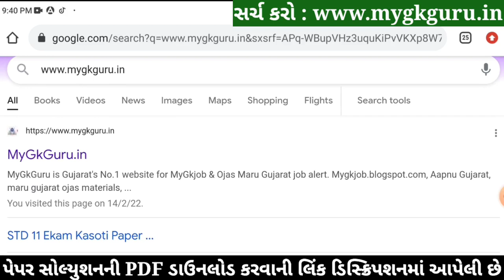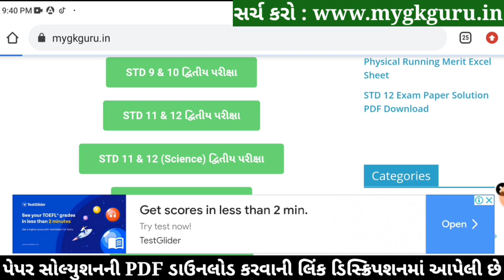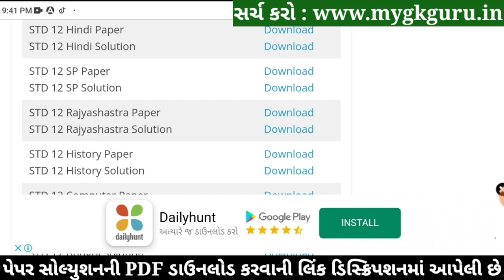STD 12 SP Paper Solution 2022 100 Marks, STD 12 SP Paper Solution 2022 Second Exam February Gala Ass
STD 12 SP Paper Solution 2022 100 Marks, STD 12 SP Paper Solution 2022 Second Exam February Gala Assignment. STD 12 SP Paper Solution 2022 Second Exam February 2022. STD 12 Second Exam Paper 2022.

STD 12 S.P Second Exam Paper Solution 2022

Other Related Search Queries :
Second Exam STD 12 SP Paper Solution 2022